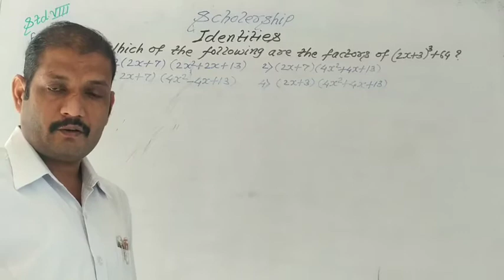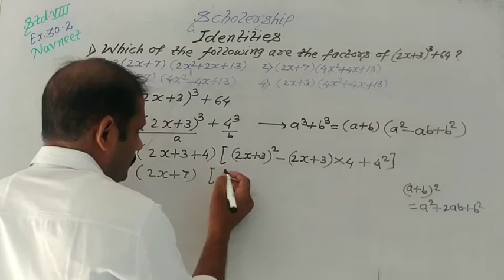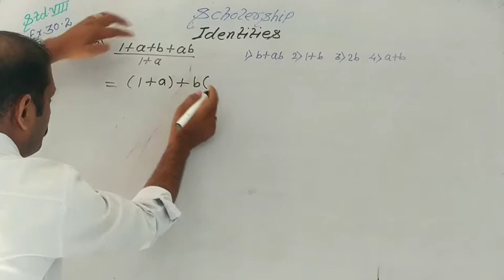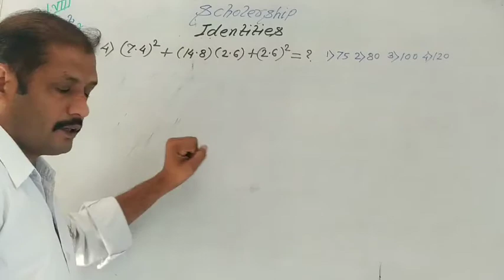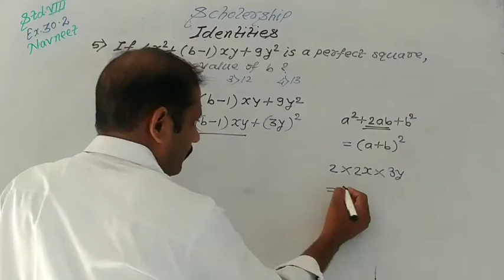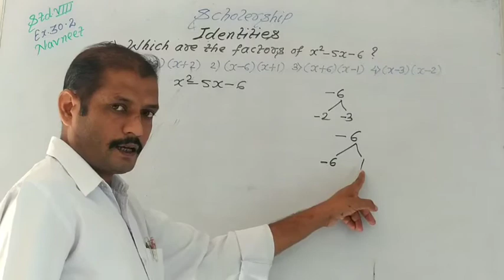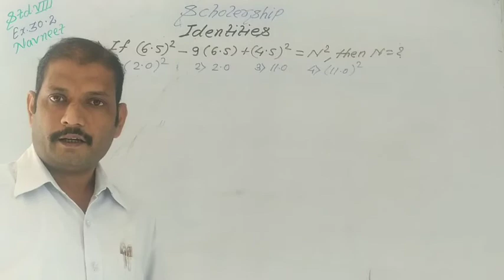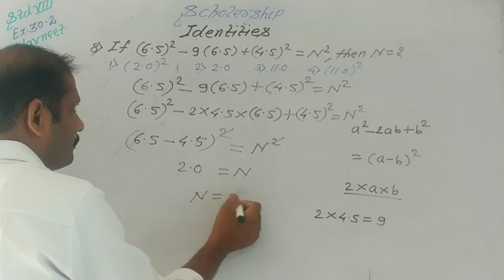Class 8 Scholership maths Chapter 30 IDENTITIES ex. 30.2 navneet book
Std. 8 //Scholership //maths
IDENTITIES Ex. 30.2 (Navneet book)